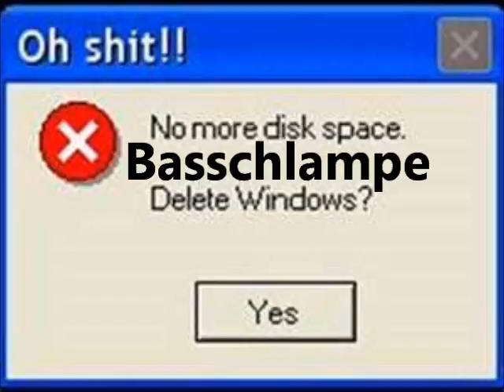EinHaterbinich Abonnieren!!Unnd zum schluss kleiner Windows Error Mix!!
Warum ich für ihn Werbung mach bleibt geheim!!